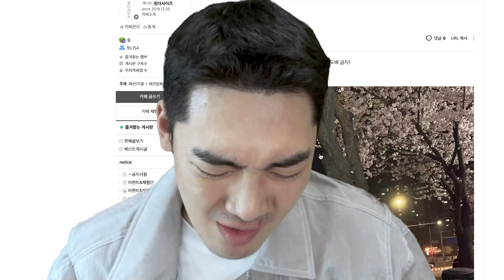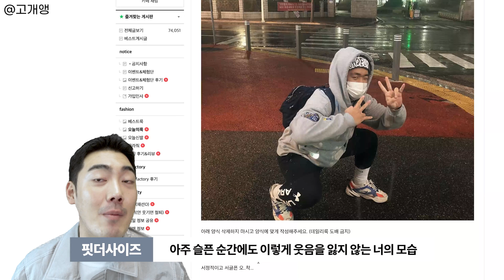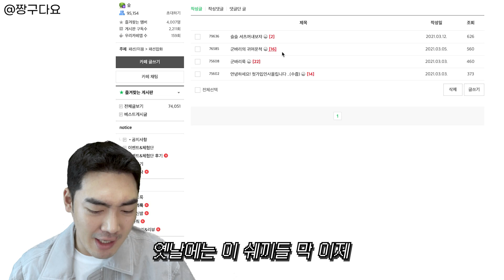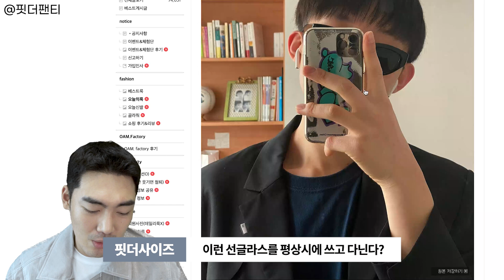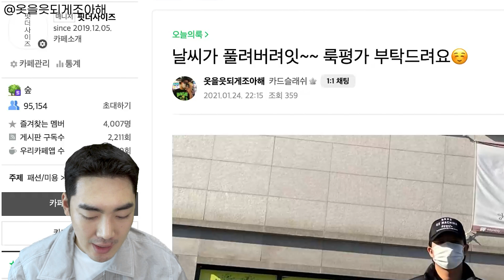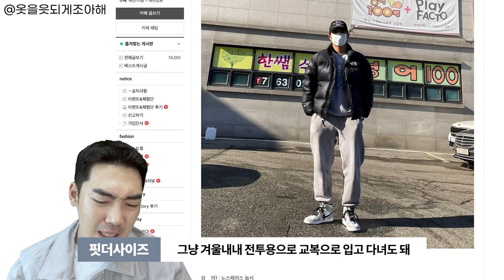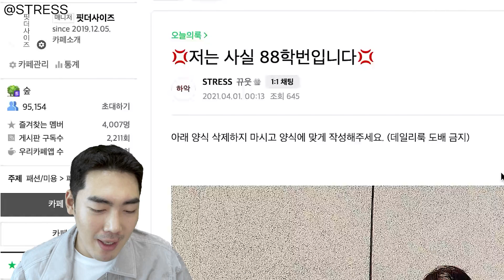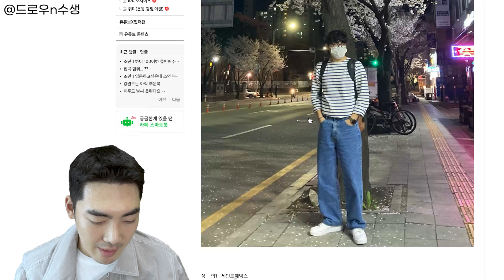봄 패션 찾다가 뭔가 이상한 놈들 대량으로 발견함ㅋㅋㅋㅋ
ㅋㅋㅋㅋㅋㅋㅋㅋㅋㅋㅋㅋ